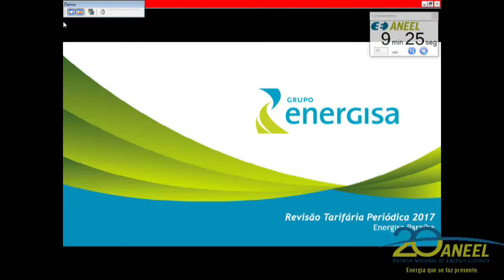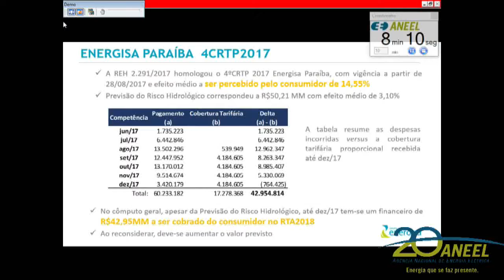Item 4 - 5ª Reunião Pública Ordinária ANEEL 27/02/2018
Item 4. Processo: 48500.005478/2016-97 Assunto: Pedido de Reconsideração, com pedido de medida cautelar, interposto pelo Sindicato da Indústria de Fiação e Tecelagem em Geral do Estado da Paraíba em face da Resolução Homologatória nº 2.291/2017, que homologou o resultado da Quarta Revisão Tarifária Periódica da Energisa Paraíba – Distribuidora de Energia S.A. – EPB e deu outras providências.  Diretor-Relator: André Pepitone da Nóbrega